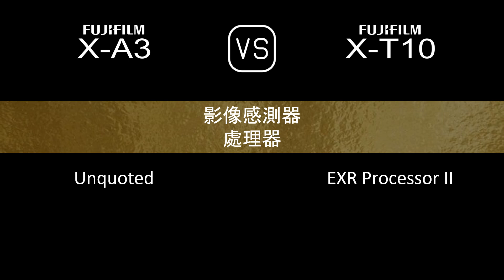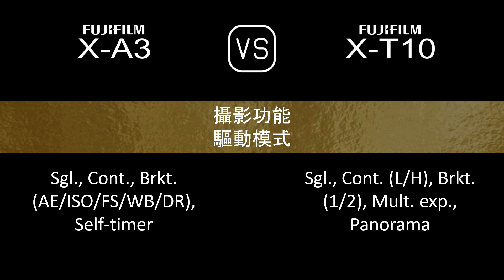Fujifilm X-A3 與 Fujifilm X-T10 的規格比較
本片是 Fujifilm X-A3 與 Fujifilm X-T10 的功能概述和規格比較 (comparison of specifications)，希望對您有所啟發。感謝您的支持。

00:24 推出
00:32 機身
00:41 影像感測器
01:05 影像
01:21 光學與對焦
01:50 屏幕
02:10 取景器
02:26 攝影功能
03:27 錄像功能
03:43 儲存
03:47 連接性
04:16 物理特性
04:36 雜項